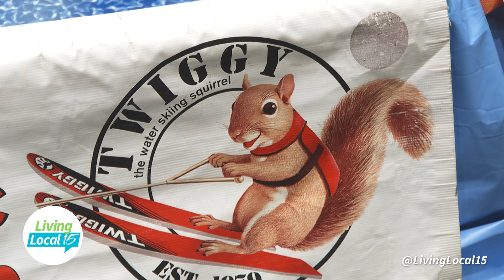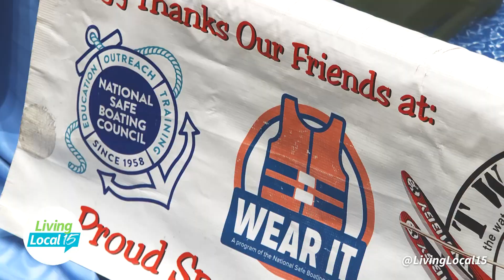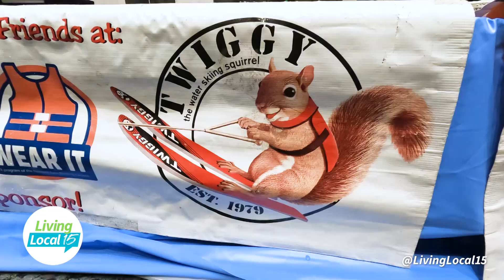Twiggy: The Waterskiing Squirrel | Living Local 15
Living Local 15 host Jessica Williams meets the legendary Twiggy and handler Chuck Best to learn how their show teaches boating safety in a unique way, while Twiggy of course shows off some moves on the water. Catch Twiggy this weekend at the Fort Wayne Home and Garden show and follow them on social media at @Twiggysinc

Living Local 15 is a daily Local Talk Show, airing every weekday morning at 9AM on CBS WANE 15. The #1 Rated News Station in northeast Indiana and southwest Ohio.